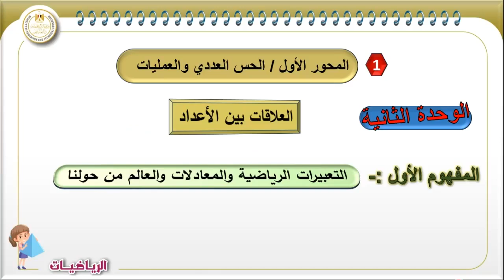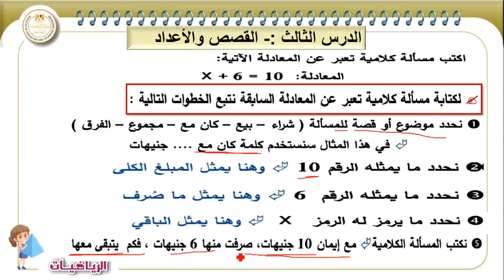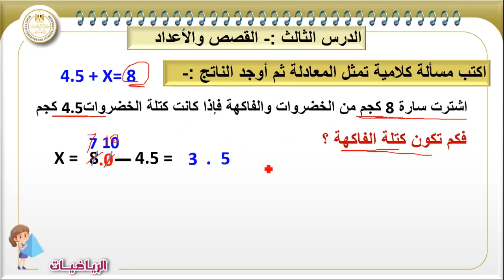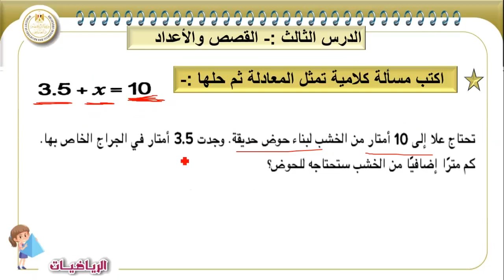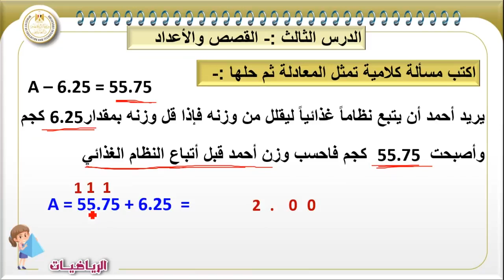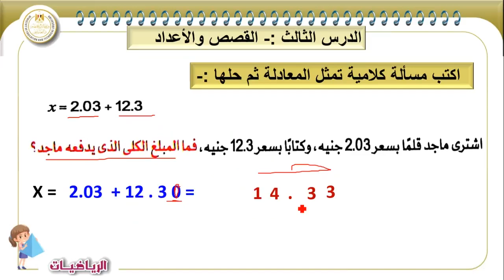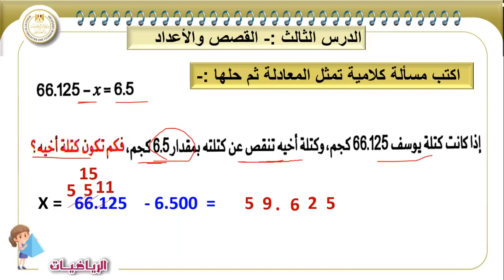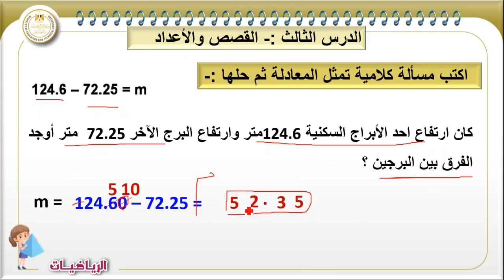رياضيات الصف الخامس الدرس الثالث القصص والاعداد_المفهوم الاول_المحور الاول _ الوحدة الثانية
رياضيات الصف الخامس الفصل الدراسى الاول  2024_2025  الدرس الثالث القصص والاعداد_المفهوم الاول_المحور الاول  التعبيرات الرياضية والمعادلات والعالم من حولنا  الوحدة الثانية